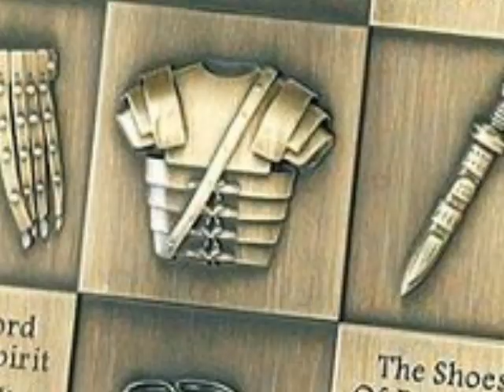Back to Church Sunday Memories & Testimonies